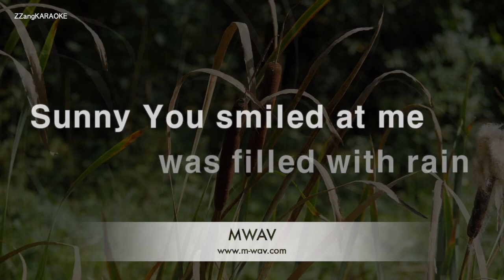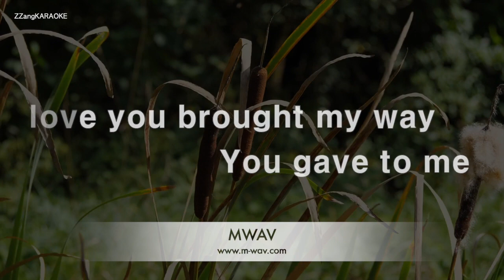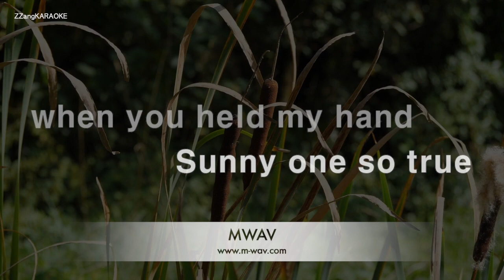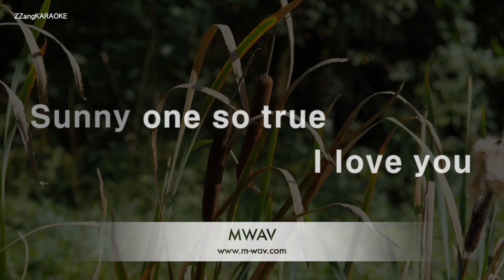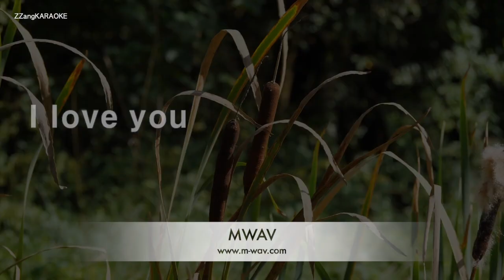Boney M-Sunny (MR/Inst.) (Karaoke Version)